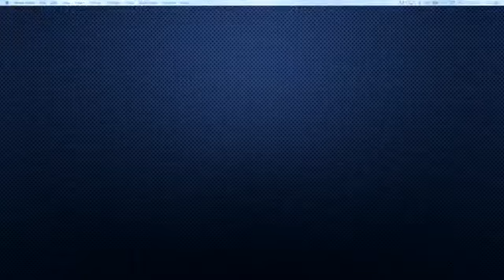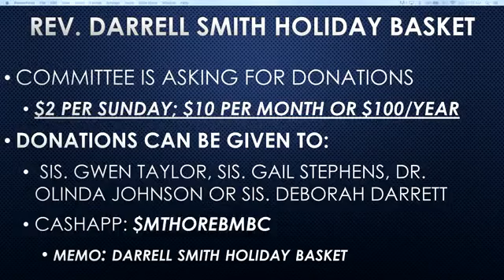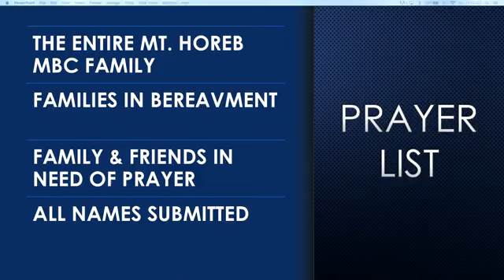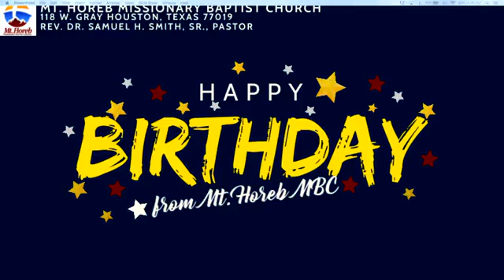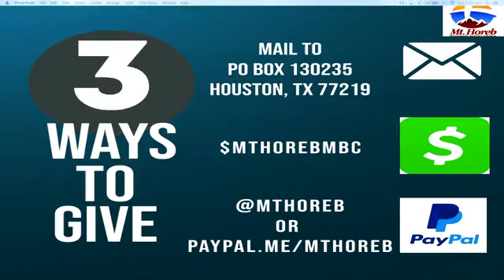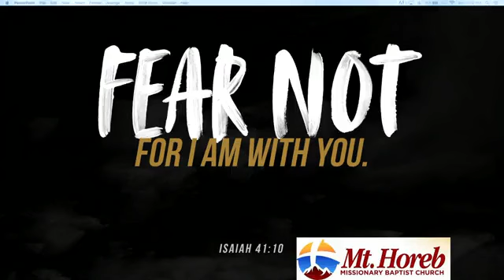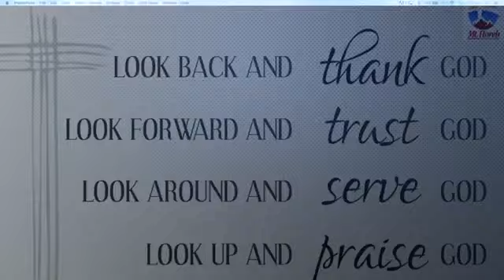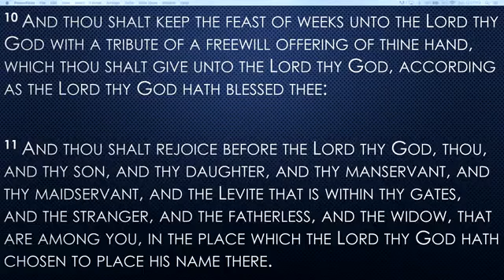November 20, 2022 | 11AM Worship Service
Remembering Your Past And Your Present
Deuteronomy 16:11-12